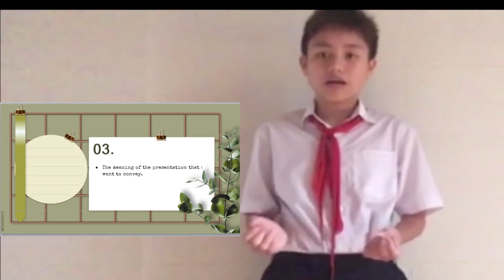HAI PHONG 8A3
Bài dự thi thuyết trình bằng tiếng Anh về công viên địa chất toàn cầu UNESCO Đắk Nông của em Hải Phong lớp 8A3. Trường THCS Nguyễn Bỉnh Khiêm, TP Gia Nghĩa, Đăk Nông